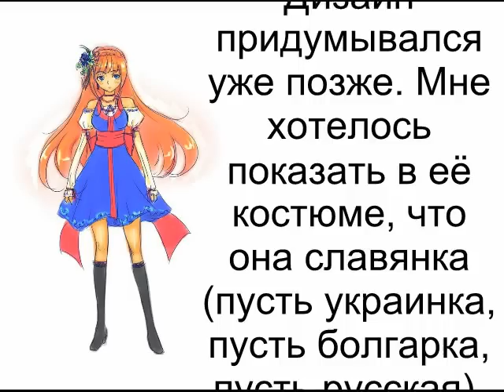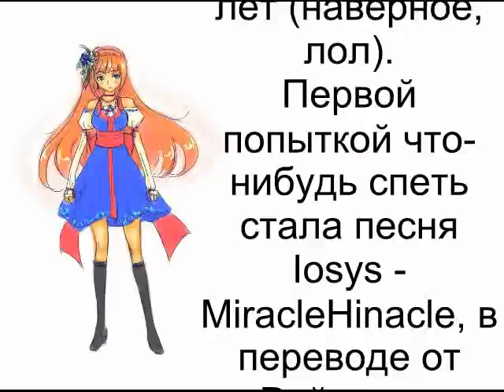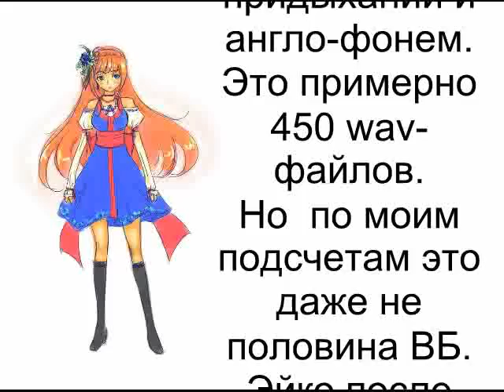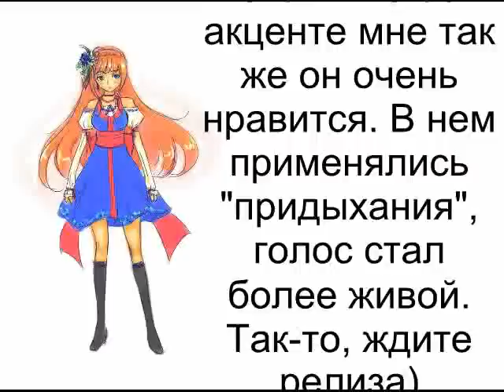Utau prewiev [Eiko]